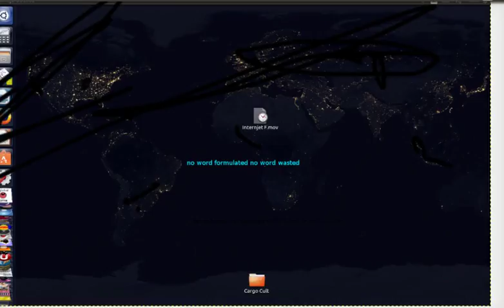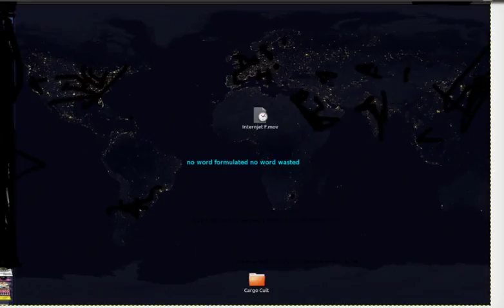Provinciaux: Episode 6: Extinction Xtrmntr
Auteur inconnu. Début du 21ème siècle.
Licence Creative Commons 2.5

Author Unknown. Early 21st Century.